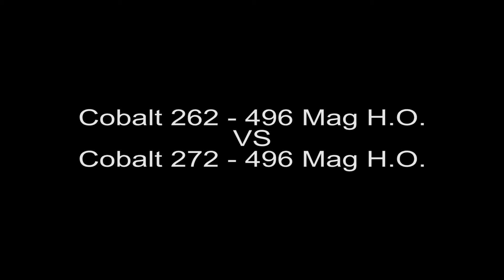Cobalt 262 vs 272 with 496 HO - Full Throttle Run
A 2008 Cobalt 262 with a 496 Mag H.O. racing a 2007 Cobalt 272 with a 496 Mag H.O. The video was shot from inside the 272. .